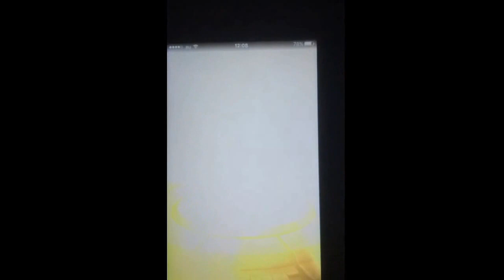モンスト超獣神祭10連を引いてみた